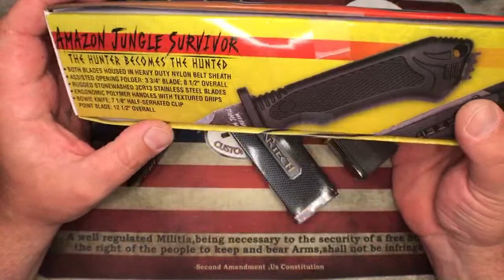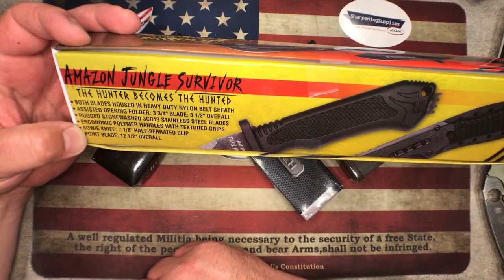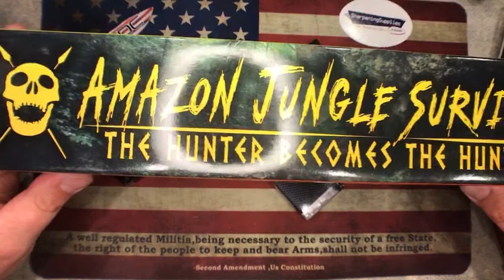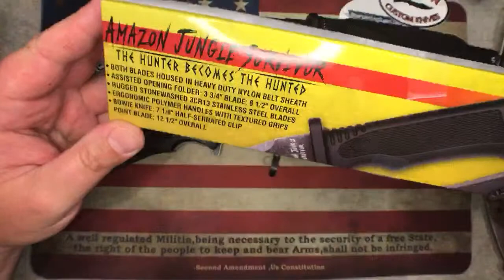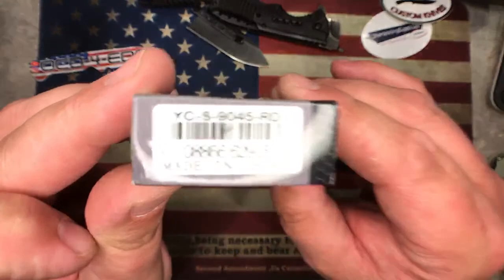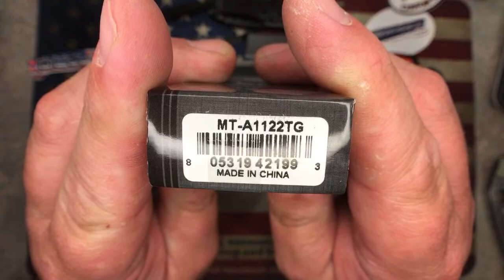The Justin & Molly Show!!!!